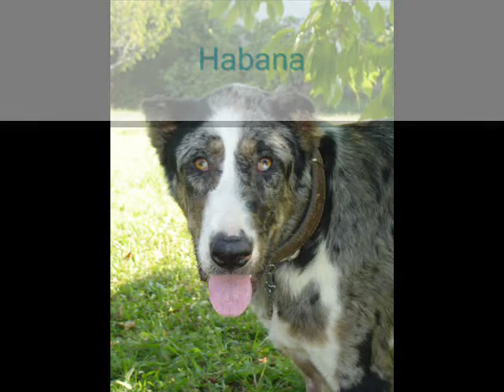Adoptados 2010. Protectora Alborada